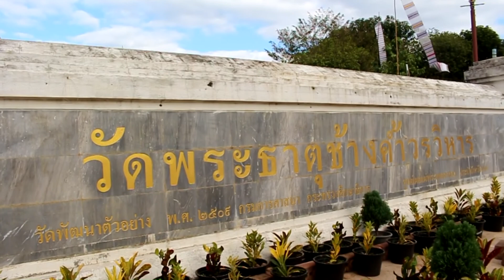วัดพระธาตุช้างค้ำวรวิหาร จ.น่าน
วัดพระธาตุช้างค้ำวรวิหาร อยู่ตรงข้ามพิพิธภัณฑสถานแห่งชาติน่าน เป็นที่ประดิษฐานพระบรมสารีริกธาตุไว้ภายใน นับเป็น ปูชนียสถานสำคัญ เป็นเจดีย์ที่ได้รับอิทธิพลทางด้านศิลปะสุโขทัย ภายในวัดประดิษฐาน เจดีย์ช้างค้ำ ซึ่งเป็นศิลปสมัยสุโขทัย อายุประมาณพุทธศตวรรษที่ 20

รอบเจดีย์มีรูปปั้นช้างปูนปั้นเพียงครึ่งตัว ประดับอยู่โดยรอบ พระธาตุเจดีย์สร้าง ด้วยอิฐถือปูน มีสัณฐานเป็นรูปสี่เหลี่ยมจัตุรัสซ้อนกัน 3 ชั้น กว้างด้านละ 9 วา ฐานจากชั้นแรกสูงถึงชั้นสองมีรูปช้างค้ำอยู่ในลักษณะ เหมือนฐาน รองรับไว้ด้านละ 6 เชือก รวมทั้งหมด 24 เชือก ช้างแต่ละตัวโผล่ส่วนหัวลอย ออกมาครึ่งตัวขาหน้าทั้งคู่ยื่นพ้นออกมาจาก เหลี่ยมฐาน เหนือขึ้นไปเป็นฐานปัทม์ (ฐานบัว) ซ้อนกัน 3 ชั้น และเป็น องค์ระฆังแบบลังกา ต่อจากองค์ระฆังทำเป็นฐานเขียงรองรับ มาลัยลูกแก้ว ลดหลั่นกันไปเป็นส่วนยอด

ปัจจุบันพระธาตุเจดีย์ช้างค้ำได้รับการบูรณะซ่อมแซม และหุ้นด้วยแผ่นทองเหลืองทั้งองค์มีความสวยงาม มาก
นอกจากนี้ยังมีพระพุทธรูปทองคำ ปางลีลา คือ พระพุทธนันทบุรี ศรีศากยมุนี ซึ่งเป็นทองคำ 65 % สูง 145 เซ็นติเมตร ยอดพระโมฬี ทำเสริมเมื่อ พ.ศ. 2442 หนัก 69 บาท เจ้างั่วฬารผาสุม เจ้าผู้ครองนครน่านองค์ที่ 14 แห่งราชวงค์ภูคา เป็นผู้สร้างเมื่อวันพุธ เดือน 6 เหนือ พ.ศ. 1969 เป็นศิลปะสุโขทัย ประดิษฐานอยู่ที่หอพระไตรปิฎกใหญ่ที่สุดในประเทศ

พระวิหารหลวงวัดพระธาตุช้างค้ำวรวิหาร เป็นวิหารขนาด ใหญ่รูปทรงสร้างตามสถาปัตยกรรมทางภาคเหนือ ลักษณะภายในโอ่โถง ด้านหน้ามีสิงห์คู่ยืนตรงเชิงบันใดด้านละตัว มีทางเข้า 3 ทาง ประตูกลางทำเป็นประตูใหญ่ และประตูเล็กอยู่ด้านซ้าย และด้านขวามีทาง ขึ้นเป็นประตูเล็ก ๆ ตรงข้ามพระประธานด้าน ทิศตะวันออกและตะวันตกอีก 2 ข้าง ทำหลังคาซ้อนกัน 2 ชั้น มุขลดด้านหน้าและด้านหลัง หน้าบันตีด้วยแผ่นกระดานเรียงต่อกัน แล้วประดับที่ขอบเสาด้านหน้าทุกต้นตามลักษณะสถาปัตยกรรม ล้านนาไทยภายในพระวิหาร กว้างขวาง มีเสาปูนกลมขนาดใหญ่ ขนาด 2 คนโอบรอบจำหลักลวดลายปูนปั้นนูนสูงไว้ เหนือจากระดับพื้นพระวิหาร 1.50 เมตร เป็นลวดลายกนอกระย้าย้อยเหมือน ลวดลายที่เสาในวิหารวัดภูมินทร์...